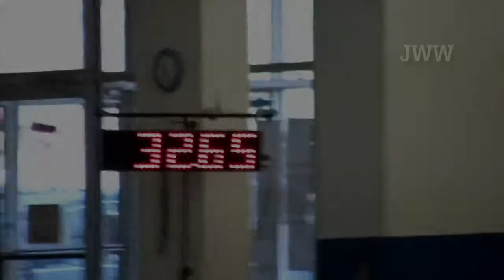APOTC 11/6-8,2009 Bolero EX